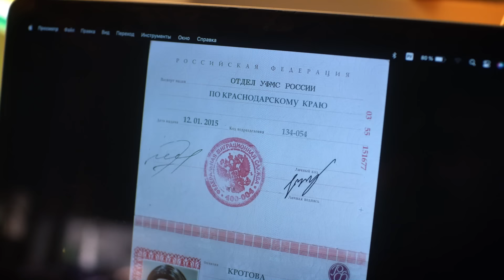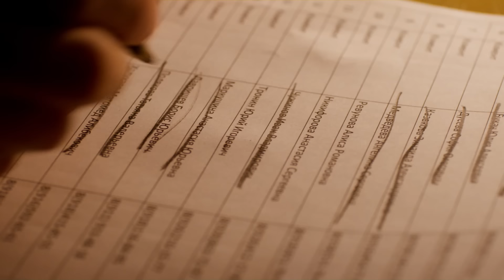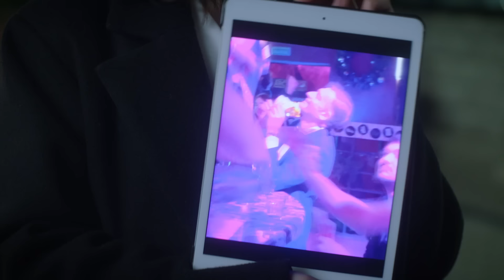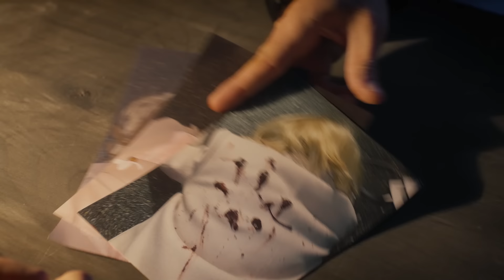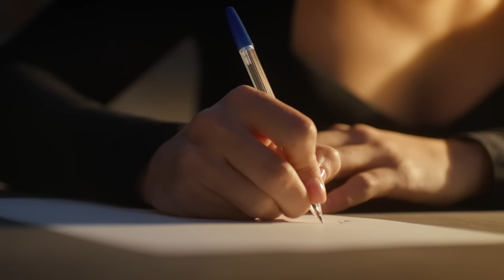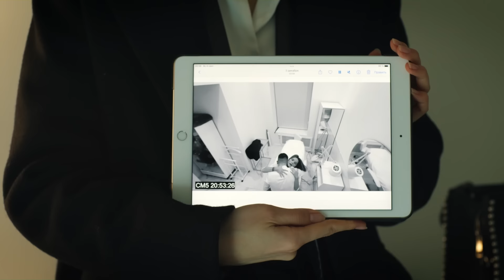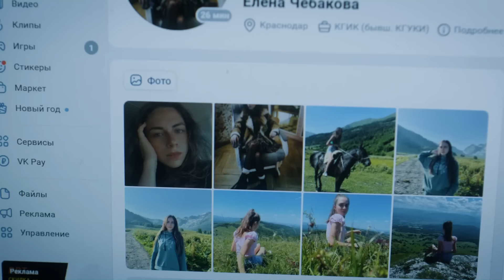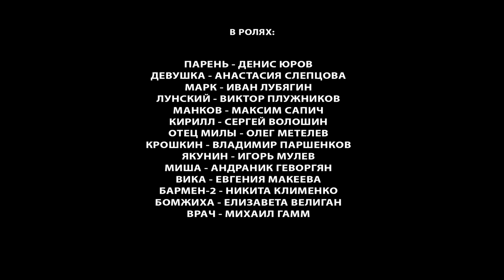LAS DETECTIVES. CUCHILLO EN LA ESPALDA | Tiene un instinto extraordinario | Películas Completas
Continuación de la historia de las dos detectives, agentes del departamento de homicidios del Ministerio del Interior. Sucede el asesinato de una joven chica, Lyudmila Krotova. Múltiples puñaladas llevan a los investigadores a pensar en un maníaco, pero Eugenia demuestra que el criminal solo imitó la letra de un maníaco. Durante la investigación se descubre que la joven asesinada ayudaba a un abogado en temas “picantes”, la tramitación de divorcios complejos y costosos . A medida que avanza la investigación, la historia de la víctima y sus "clientes" se vuelve cada vez más dramática.